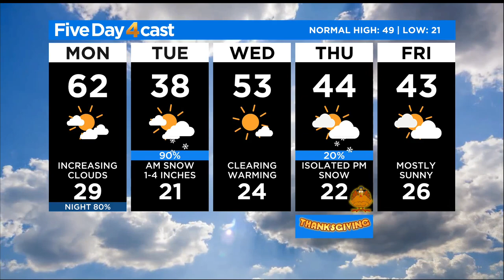Mountain Snow Arrives Into Denver Overnight